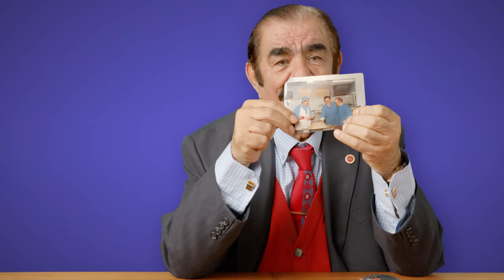Otopsi Teknisyeni Memet Abi - CSI: İstanbul - Memet Aydın - B03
Adli Tıp serimiz uzun bir aranın ardından yeni bir bölümle sizlerle. Emektar otopsi teknisyeni Memet Aydın, Serpil Özcan'ın sorularını yanıtlıyor.

Memet Aydın bu mesleğe nasıl başladı? İlk otopsi yaptığında nasıl hissetti? Kaç tür otopsi vardır? Memet Aydın bu mesleği gençlere tavsiye eder mi?

Otopsi Teknisyeni Memet Abi - CSI: İstanbul -  Mehmet Aydın - B03   videomuzu beğendiyseniz en güncel diğer içeriklerimize göz atabilirsiniz.